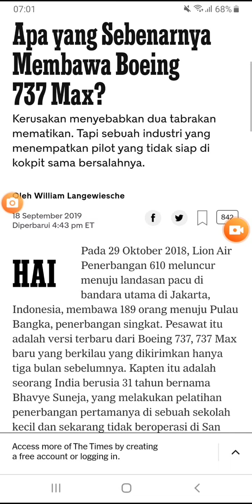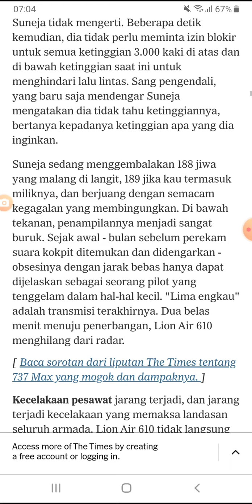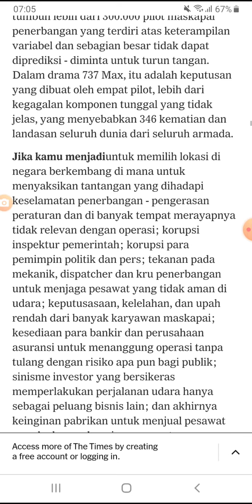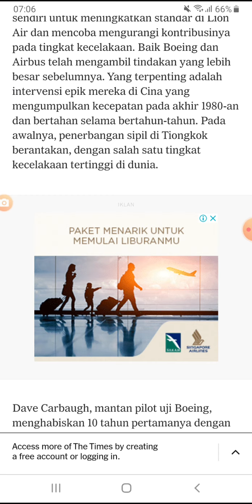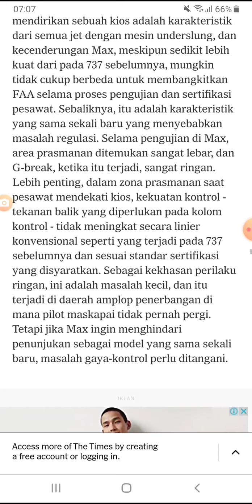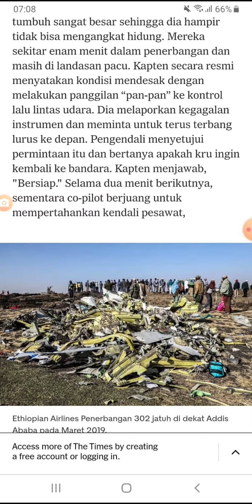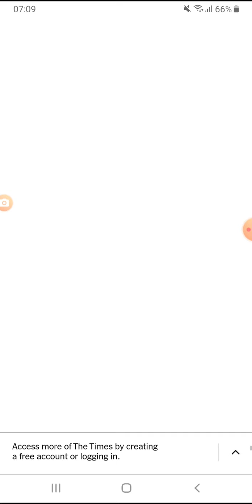What Really Brought Down the Boeing 737 Max?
Malfunctions caused two deadly crashes. But an industry that puts unprepared pilots in the cockpit is just as guilty.